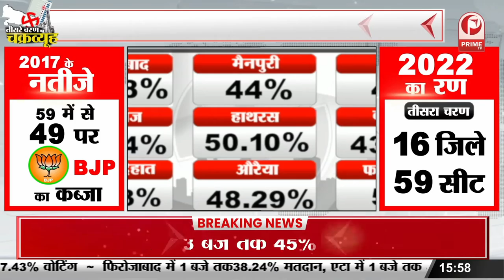3rd Phase of UP Voting : तीसरा चरण में किसको करेगी जनता पास और फेल || Prime Tv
3rd Phase of UP Voting : तीसरा चरण में किसको करेगी जनता पास और फेल  || Prime Tv